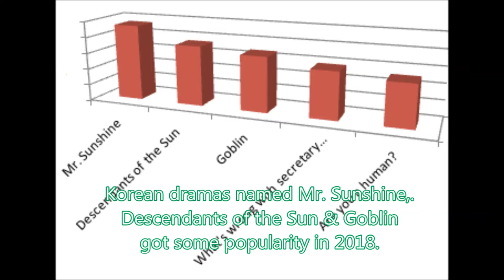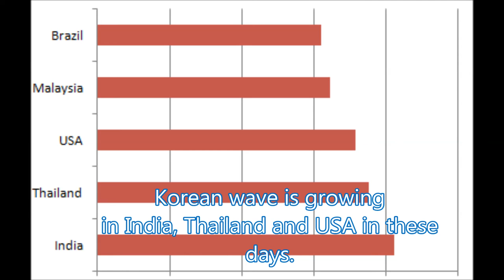[Yeo's Korea Tour] Korean Wave or Hallyu BTS, PSY, Lee Minho, Song Hyekyo & Song Joongki 한류 콘텐츠 분석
Song, Hyegyo and Song, Joongki started divorce mediation at Seoul Family Court
Korean Wave or Hallyu is the  increase of global popularity of
Korean culture started 1990s.Popularity of Korean Music  is lead by BTS , PSY and  Black Pink
Latest Popular Korean Games are Battle Ground, Ragnarok & Cross Fire
Korean dramas named Mr. Sunshine,. Descendants of the Sun & Goblingot some popularity in 2018.
Some of movie stars named Lee,Minho, Song Hyekyo are
pretty popular in Asian countries
Korean wave is growing in India, Thailand and USA in these
days.
If you are not familiar with Korean wave,
please try some of the songs,games,
dramas mentioned above.